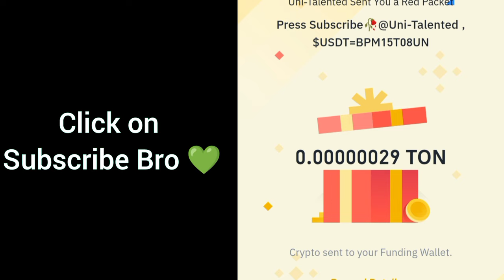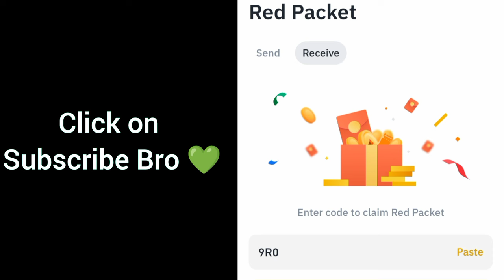Red packet code in Binance Today | Binance Crypto red packet code today| Red packet code 15 Oct 2024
Binance BTTC code
Red packet code in Binance USDT
TON red packet code
Binance red packet
TON crypto